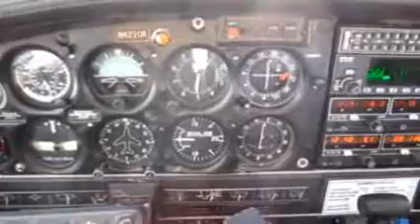Landing at Mulege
Landing at the Hotel Serenidad airstrip in Mulege, Baja california Sur Mexico.